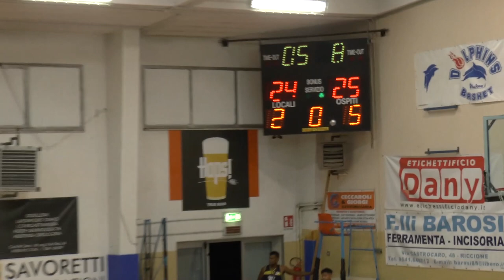Finale14a edizione torneo dominicano Treviso vs Spezia